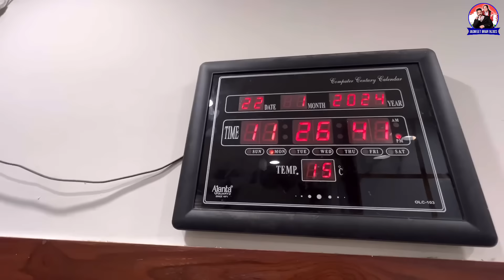Aaj jaggo te sareyaan ne laiyaan poriyaan ronakaan | Jaggo special suit